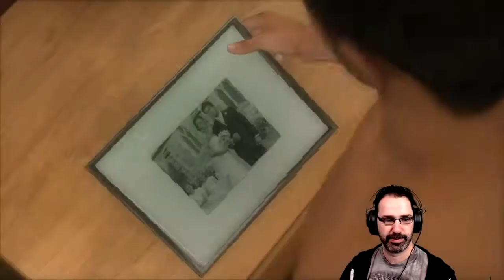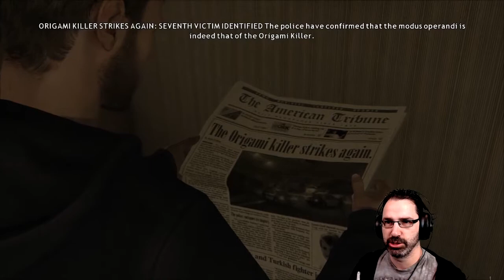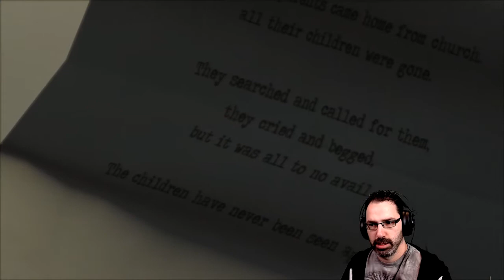Let's Play Heavy Rain w/ Bog Otter ► Episode 1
Bog Otter's first playthrough of Heavy Rain broadcasted live on Twitch. Watch Bog Otter from 10am-4pm most days over

You can get a copy of Heavy Rain from Humble Bundle (As an Humble Partner, Bog Otter earns from qualifying purchases.)